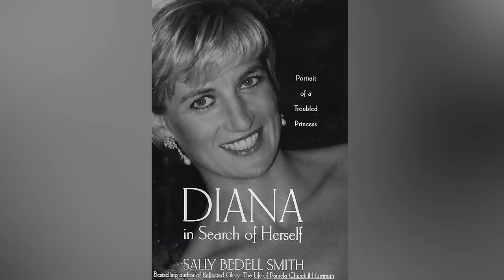Buckingham Palace Isn't Too Happy With Kate & William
Prince William and Princess Catherine…lazy? That's the word that's being thrown around now that the number of engagements that Prince and Princess of Wales did in 2023 are out.